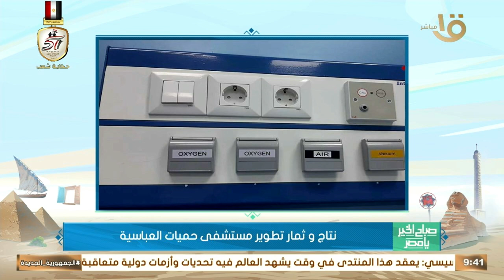إدارة للتخطيط والتطوير داخل مستشفى حميات العباسية.. إيه خطة تطوير المستشفى؟ .. د. أميمة السيد تجيب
صباح الخير يا مصر | إدارة للتخطيط والتطوير داخل مستشفى حميات العباسية.. إيه خطة تطوير المستشفى؟ .. د. أميمة السيد تجيب